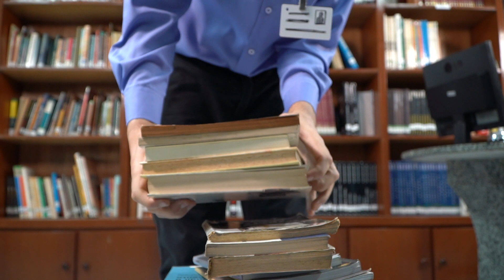Os Sete Teatros Capitais | Episódio 07 - Orgulho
Os Sete Teatros Capitais é uma websérie produzida pela CIA Efatá de Teatro da PIB Penha que traz os pecados capitais como tema de cada episódio. Os episódios serão narrados por Deus e Diabo, de uma maneira divertida, simples e que vai trazer uma reflexão sobre cada tema. O texto é de Kleber Tormin.

Último episódio!